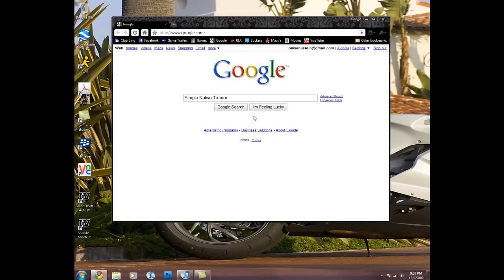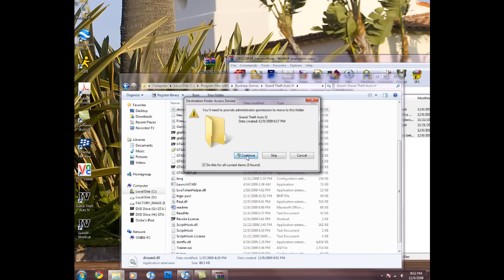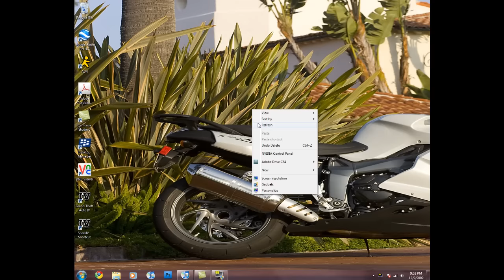Simple Native Trainer Car Spawnr For GTA 4 HD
TecknoCrewProduction Has a bunch of features, all detailed in the ReadMe, including teleportation, vehicle spawning, and a speedometer, also model spawning, Always Godmode, Never Wanted, No Reload/Unlimited Ammo, and many car options.

From ASI Loader you will only need "dsound.dll' put it in the get 4 main folder.From Simple Native Trainer folder extract all the files to the gta 4 main file...

NOTE: "I try this on 1.4" "OS-Windows 7"-- When i run the game in normal mod the game crash...if that happen to u then run the game as administrator.

To Navigate.

-F3 or F4 to Bring Up the Manu or hide

-8 and 2 to move up or down

-4 and 6 to move left or right

-5 to Enter

-0 to go back